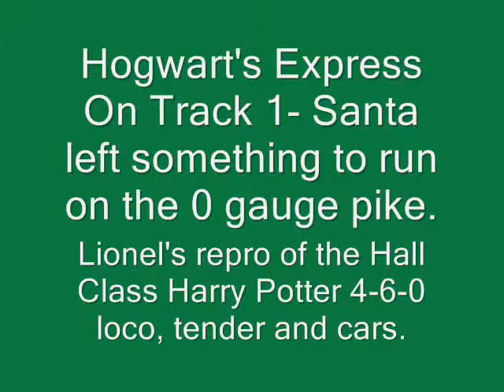Hogwart's Express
Lionel's Hogwarts Express running on my layout.